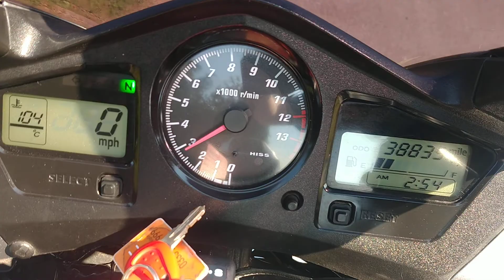2006 HONDA VFR800, ABS, FULL LUGGAGE, JUST SERVICED, HPI CLEAR, MOT SEPT'2021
2006 Honda VFR800 with ABS brakes. As part of our 50 point used bike inspection we have carried out a service, completed a 20 mile road test & replaced the front fork oil dust seals. Fitted with heated grips & touring screen. The bike comes with service history, 2 keys, V5 logbook, Experian HPi autocheck report & New MOT test certificate. The bike has a few minor marks on the right side as pictured, other than this the bike runs & rides great with everything in full working order. Viewing by appointment only as not all our stock is kept on site due to space. Delivery from £49. Debit & credit cards excepted (chip & pin only). Finance available subject to status from close brothers finance. Part exchange welcome.